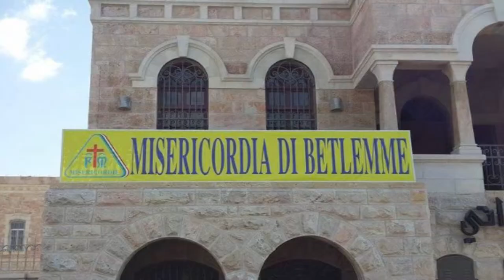Il Patriarca di Gerusalemme incontra le Misericordie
Il patriarca latino di Gerusalemme, mons. Fouad Twal, ha visitato la sede della Misericordia di Firenze e ha ricevuto lo Statuto della nuova Misericordia di Betlemme, attiva dal 2014 grazie all'impegno delle misericordie toscane. Servizio di Riccardo Bigi, riprese di Marco Masini.